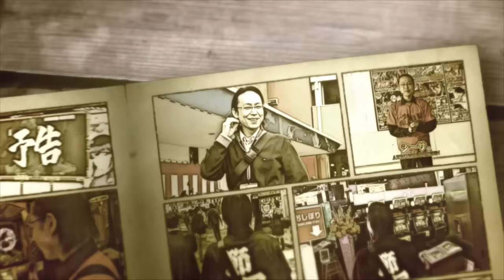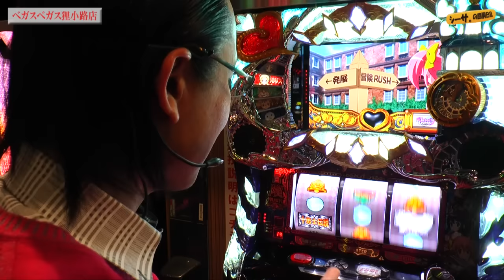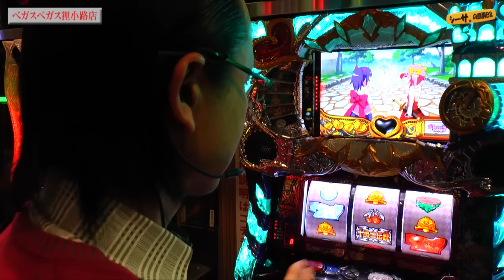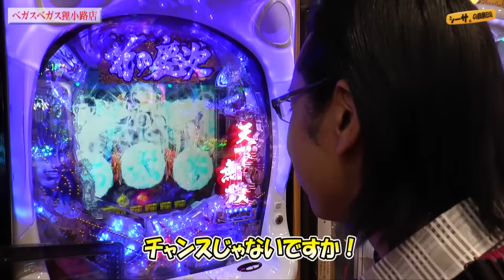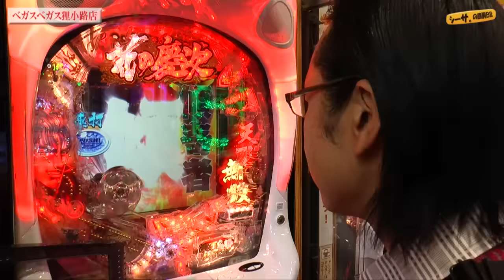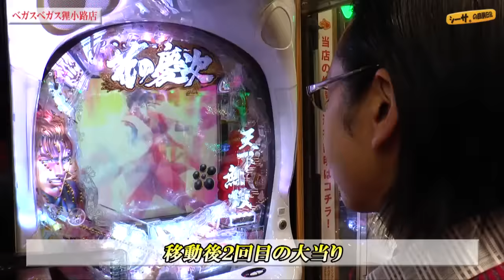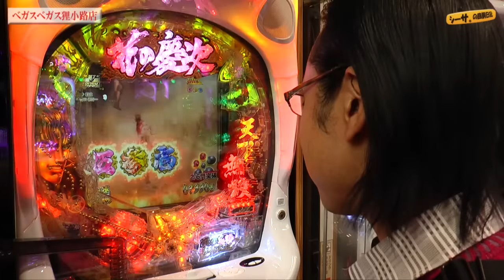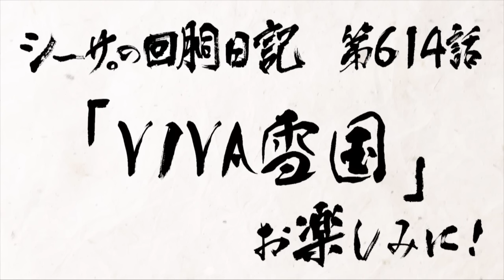【シスタークエスト】【パチスロ 】シーサ。の回胴日記_第６１３話 [by ARROWS-SCREEN]【パチンコ】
第６１３話「雲のかなたに」
朝からバラエティコーナーでスタート！
見せ場を作るため立ち回りも視野にいれるが果たして！？

■収録日：2017年01月24日（火）
■収録店舗：ベガスベガス狸小路店（北海道）

アロウズスクリーンＨＰでは日付変更と同時に配信＆おまけ動画をご覧頂けます！

「シスタークエスト～時の魔術師と悠久の姉妹～」
(C)Highlights Entertainment

「ＣＲ花の慶次Ｘ～雲のかなたに～」
(C)隆慶一郎・原哲夫・麻生未央／NSP1990 版権許諾証YSD-338, (C)Ｎｅｗｇｉｎ